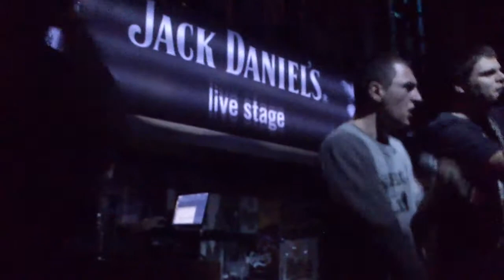20 Χρονια Πισω Solmeister - Pak - Toquel @ Bat City